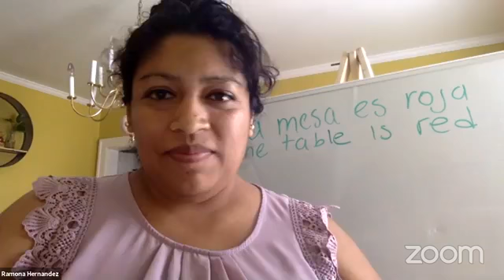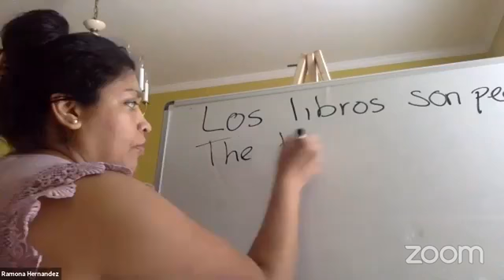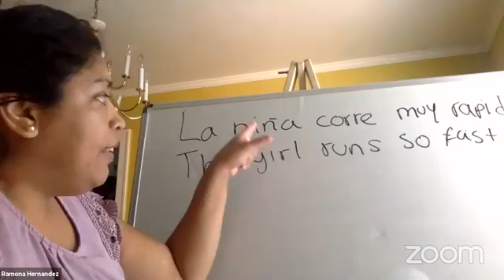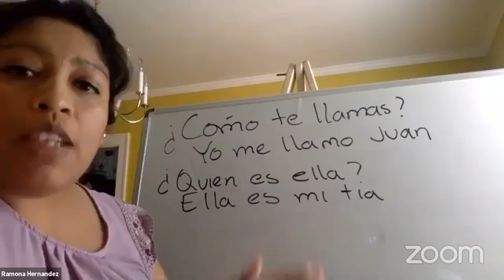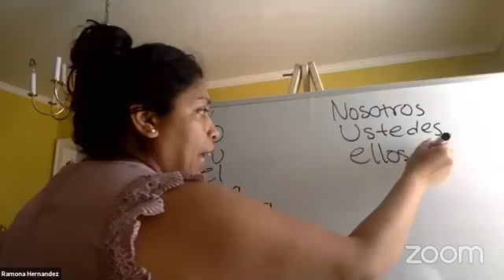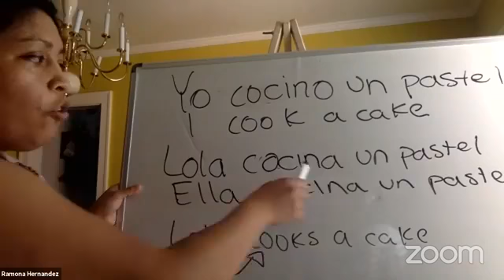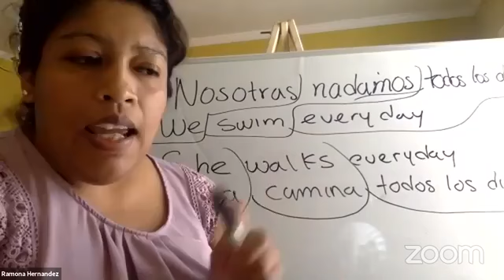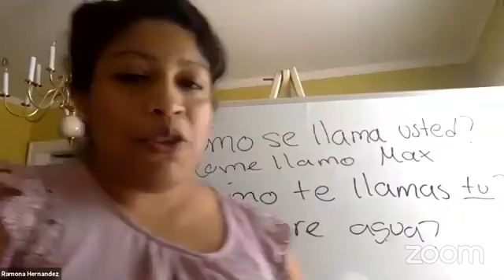WCEG Network - Our Bilingual Place host Ramona Hernandez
Interested in learning another language?
~ Increase Your Marketability!
~ Increase Your Net Worth!
The Beginners Guide to Becoming Bilingual!
Spanish as Easy as 1-2-3!

Join us Saturday, August 15, 2020 at 10 - 11:00 am on Our Bilingual Place on WCEG Network on WCEG Network WCEG TALK RADIO with our phenomenal host Ramona Hernandez.
Zoom, YouTube & FB Livestream.